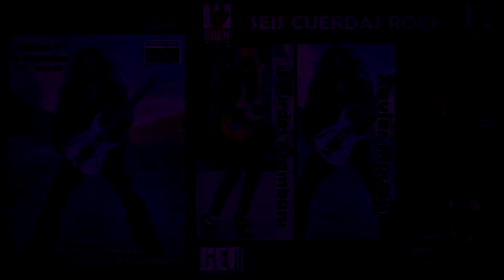Xavier Moyano: Salta 2014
Xavier M. en Salta - 2014 : Viernes 5 de Diciembre:

18Hs: Clínica / Taller : "Técnicas & Efectos (FX's)"
Escuela Superior de Música de la provincia de Salta

23Hs: Encuentro de Guitarristas "6 Cuerdas Rock", junto a:
Lourdes Aramburu (Salta), Emilio Jorge (Gauchos de Acero),
Pablo Mosquella (Stgo del Estero), Emilio Lombardo (Salta).
+ invitados. Cristhian Riveros (La Paz), Mati Bustillos (Tartagal).
Lugar: AbiaYala: dirección: Necochea 801 - Salta, Argentina

XAVIER M.: Músico \ Compositor \ Interprete \ Productor \ Docente

Guitarrista Solista ; llevó su arte a mas de 70 ciudades en
6 paises (Argentina, Bolivia, Paraguay, Peru, Chile y Uruguay)

dicta Clinicas de Guitarra en Conservatorios, Academias, Institutos y Escuelas de Música

Clínica \ Taller \ Charla : de Guitarra Eléctrica :
"Técnicas & FX's" : (Contenido)

Parte1: Técnicas:
Acciones que hacemos con las manos: Vibrato, Bends, Ligados, Slides, Mute, Tapping, Armónicos, Palanca, Coloreo de acordes, Octavas, etc.

Parte2: FX's:
Todo lo referido a la parte de efectos: Distorsion (criterios & tipos), WahWah, Whammy, Tremolo, Delay, Reverb, etc.

Parte3: Técnicas+FX's:

ejemplos con bases y canciones
propias y de Steve Vai, J.Hendrix, Santana y mas
Estilos: Rock, Baladas, Pop, Blues, Funk, Bossa, Fusión, Electrónica y mas.

Dirigido a guitarristas, músicos, y público en general.
Aplicable a todo tipo de estilos ; Duración: 2 hs aprox.